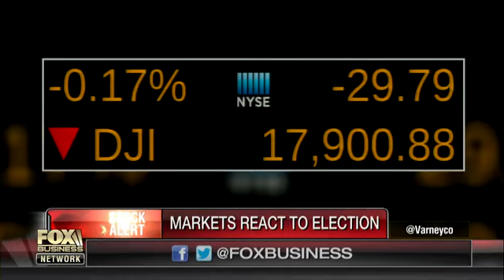Is the election impacting the markets?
Circle Squared Alternative Investments Presiden Jeff Sica and FBN contributor Anthony Scaramucci discuss their outlook for the markets.